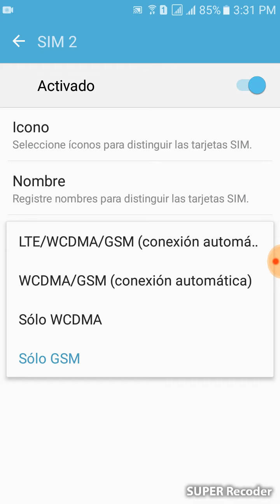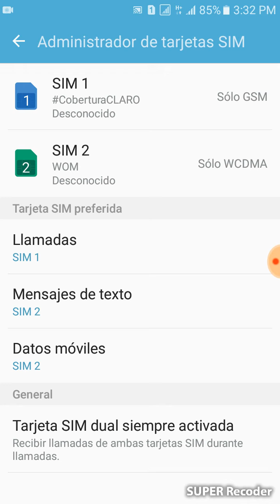Solución Sim WOM Colombia no coge señal.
ACLARO ESTO PARA LOS LUGARES DONDE NO HAY ANTENAS PROPIAS PERO HAY ANTENAS DE CLARO DE LAS CUALES SE PUEDEN PEGAR.

Y para configurar esta parte acceden a ajustes o configuración y luego a redes móviles.
En algunos celulares se hace desde administrador de tarjetas SIM.

Gracias.